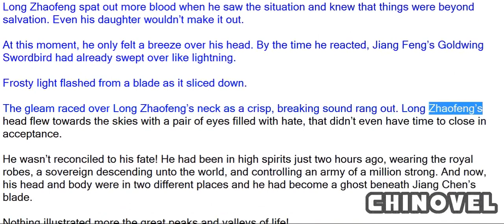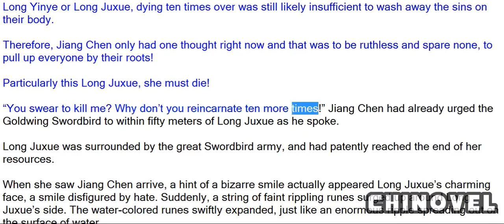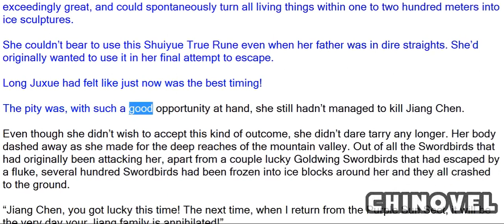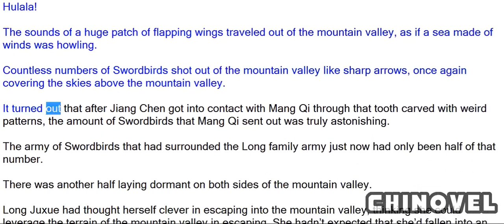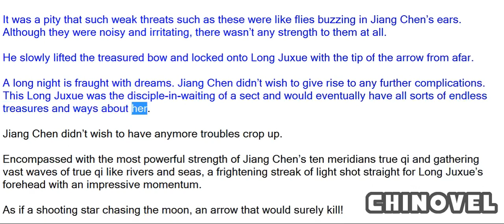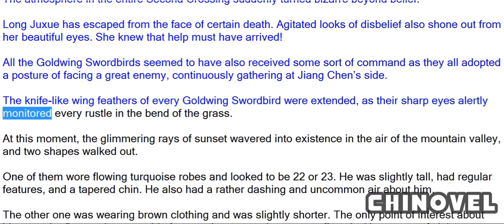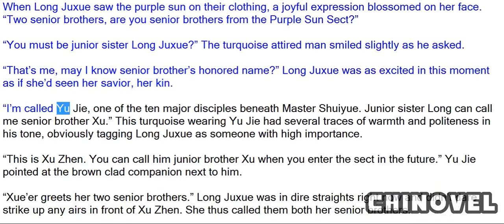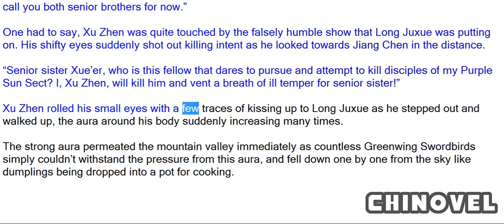Sovereign Of The Three Realms, Chapter 104 Annihilating Long Zhaofeng, Arrival Of The Sect